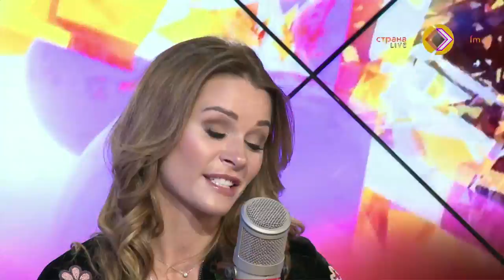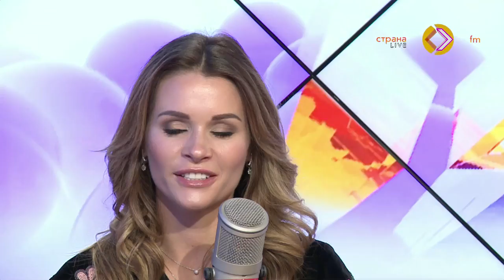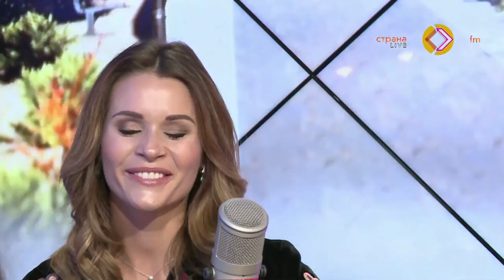В гостях у Страны FM Ксения Луговая